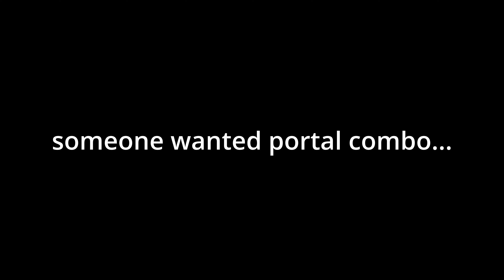BEST SWORD MAIN COMBO!?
22k dmg sword main + portal + sanguine combo VERY OP